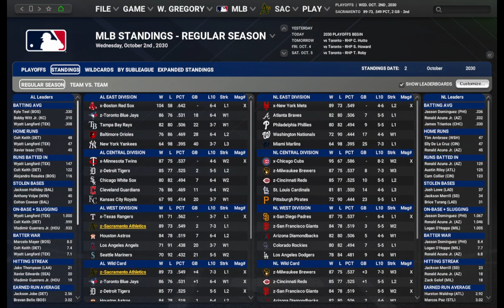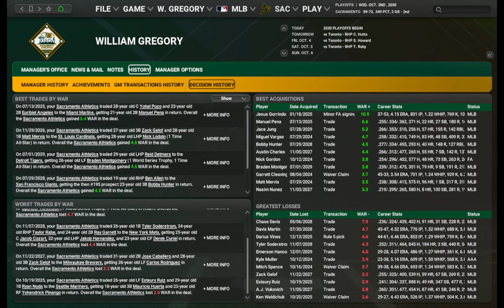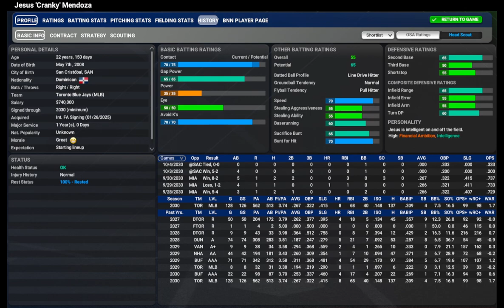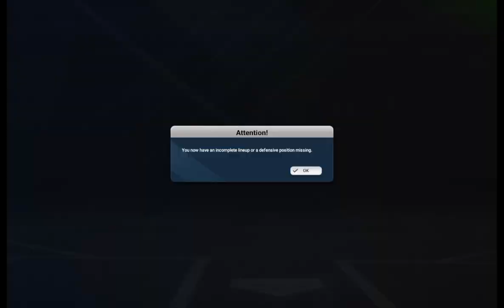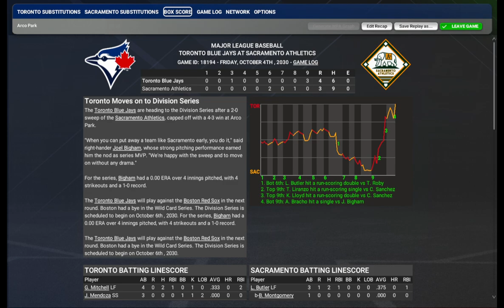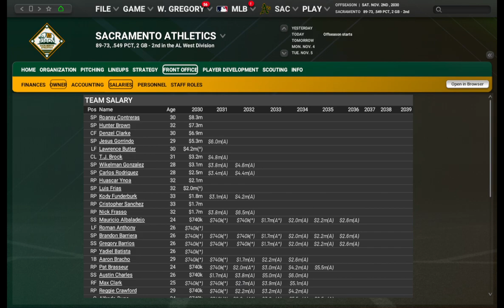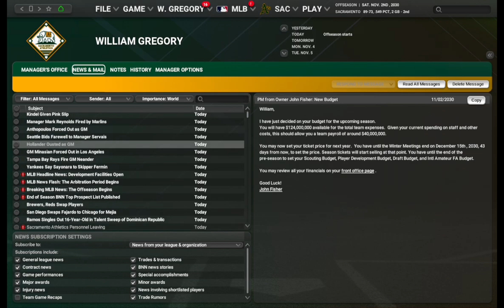Finally Asked to the Dance | OOTP 25 Sacramento Athletics Rebuild | Ep. 27